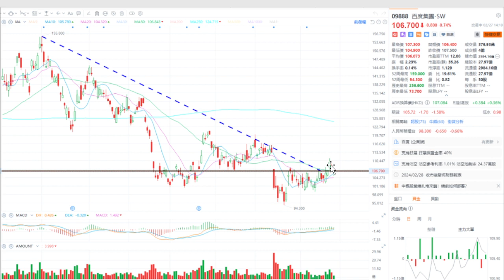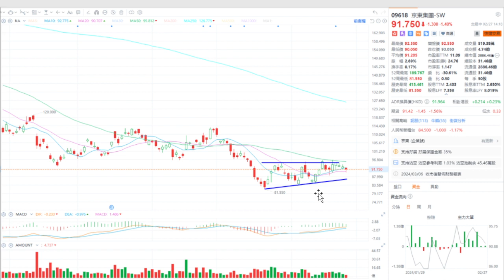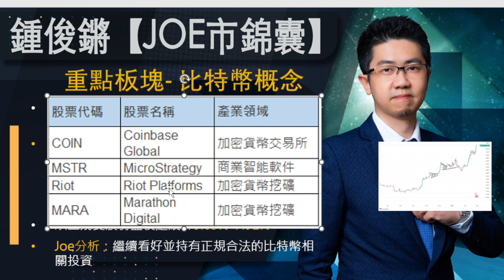【Joe市錦囊】期結前出現疲態 科技股未能突破 幾隻比特幣股爆升｜鍾俊鏘 2024-02-27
重溫：收息投資講座 (彭偉新 x 鍾俊鏘)

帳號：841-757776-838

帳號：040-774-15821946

👍🏻讚好Facebook 專頁：
♥️郭思治工作室：
🌎追蹤Instagram：
💪🏻股壇大隻佬－郭sir 郭思治 Kwok.sir：